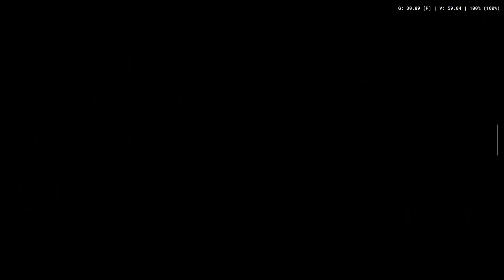Ayn Odin Pro - AetherSX2 - Digimon World: Data Squad (Settings at the end of video)